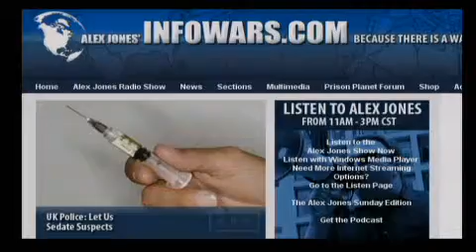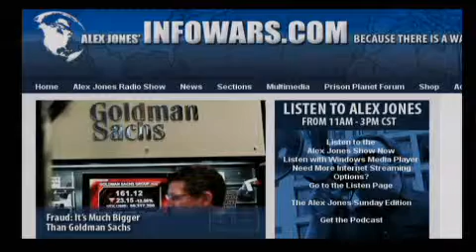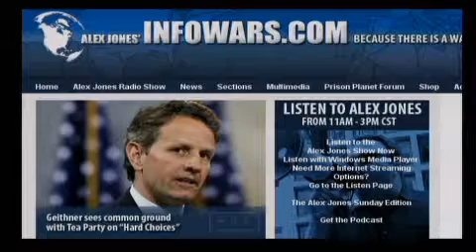The Alex Jones Show L I V E - April 20th 2010 - Part 3 of 14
Alex welcomes back to the show Bob Bowman. Bowman was an early public critic of the Strategic Defense Initiative (Star Wars) during the Ronald Reagan administration. Bowman talks with Alex about NASA, the space program, Irans alleged nuclear program and the threat of false flag nuclear terrorism in the United States. Alex also talks with Jane Graham, the OKC bombing witness who revealed in a video affidavit that men in General Services Administration uniforms were in the Murrah federal building prior to the attack.